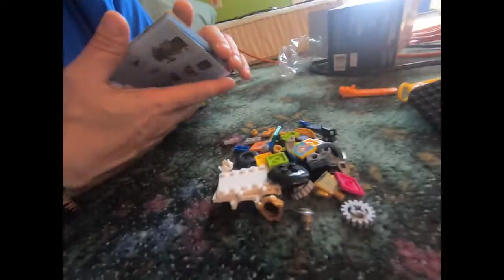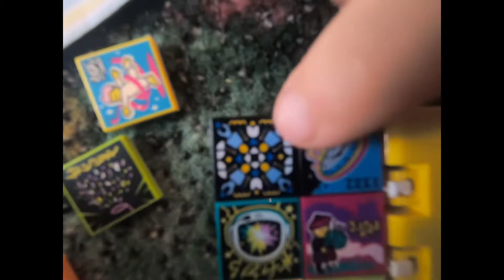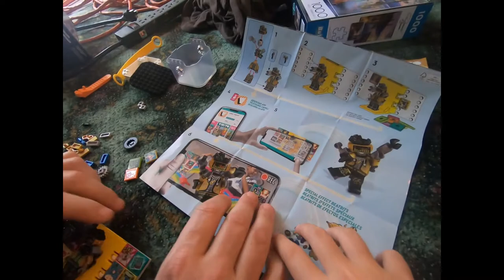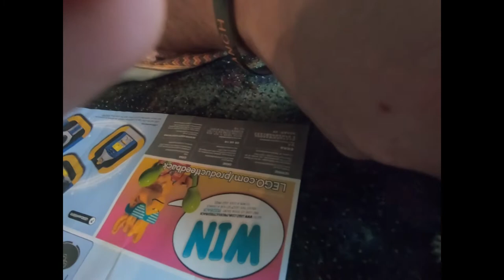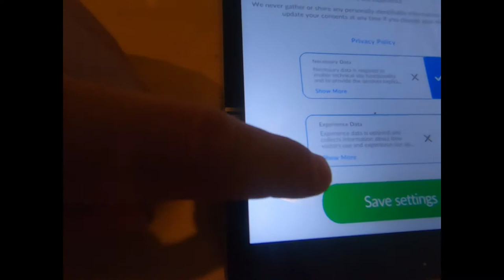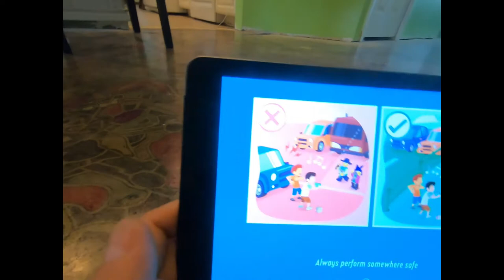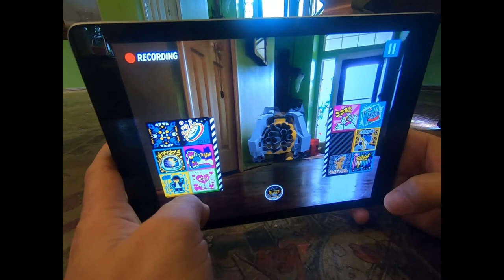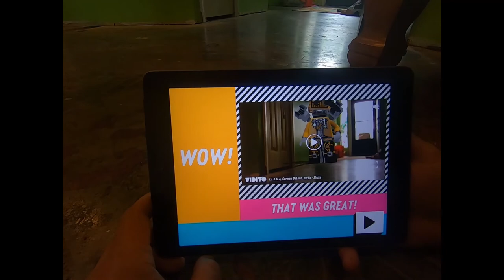Lego Vidiyo Hip Hop Robot Beatbox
Alice and Dustin play with a new Lego toy. Check out the new Lego Vidiyo Hip Hop Robot Beatbox.